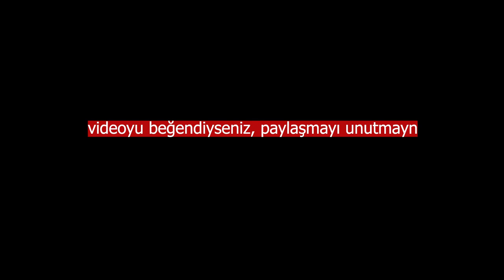KTM 890 Adventure R ve Motosiklet Sohbeti 1. Bölüm | Serkan Özdemir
Dakar pilotu Serkan Özdemir ile KTM 890 Adventure R incelemesi ve motosiklet sohbeti 1. bölüm yayında